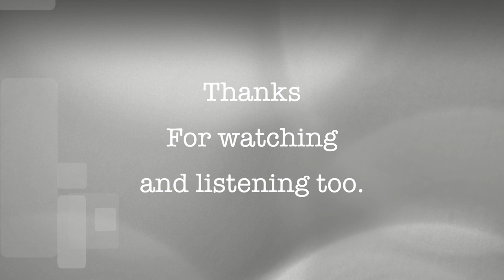J. C.s World Episode 4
A Reading from The Rev. Mr. J. C.
When Appearances Are Not Enough .
By Dave Stoufer